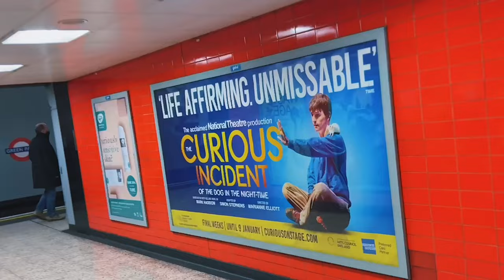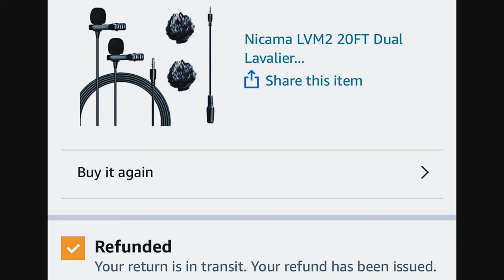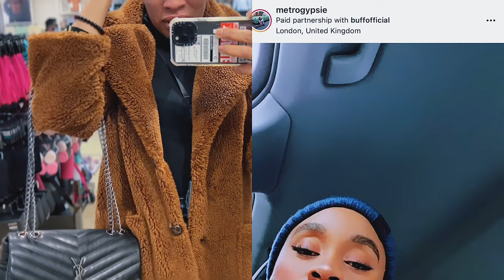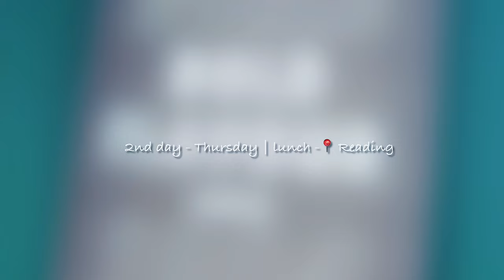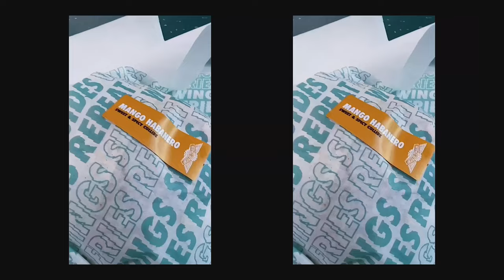LONDON VLOG - NO LONGER WFH - WINGSTOP LUNCH - LOCCITANE UNBOXING - BEST CHARITY COLLECTORS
✅ a week in my life. please click the thumb up button

TIMESTAMP
n/a
✅Shopping Links:
▶ n/a